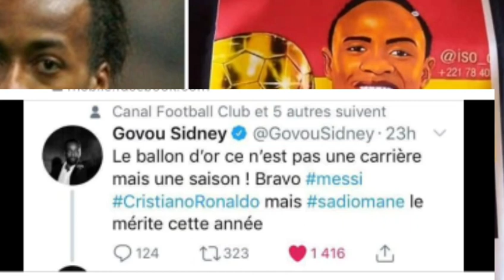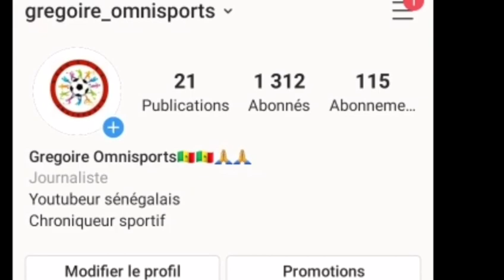Déclaration fracassante de Sidney Govou pour Sadio Mané Ballon d'or. Merci Govou.